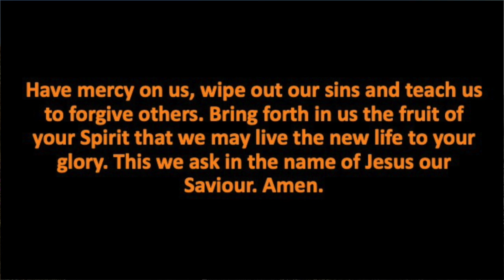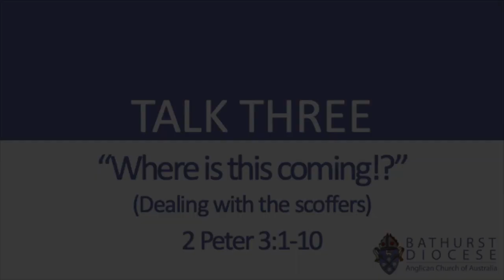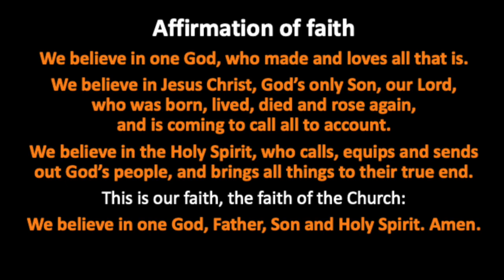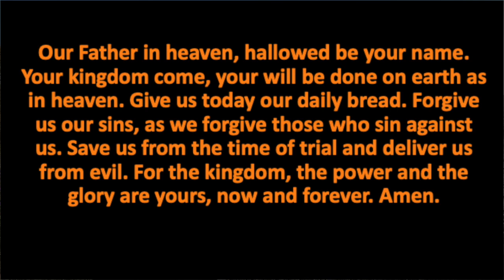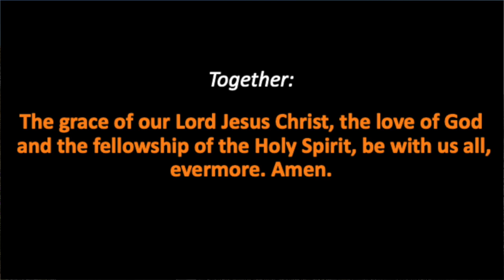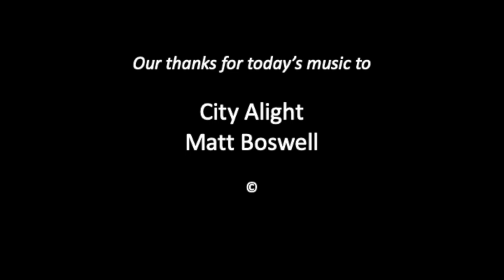Contemporary service for 13 December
Our service for the third Sunday in Advent. Meeting the objections of the scoffers who say about Jesus' return: "Where is this coming". 2 Peter 3:1-10.